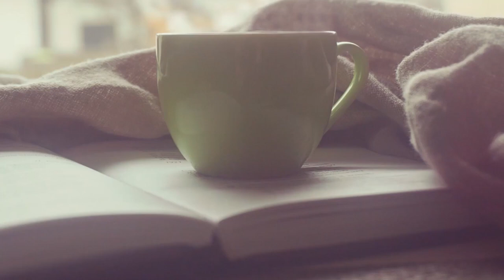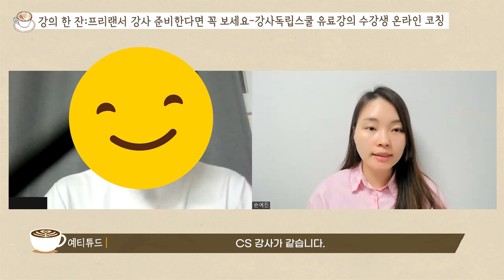프리랜서 1인기업 강사를 준비한다면 필수 시청